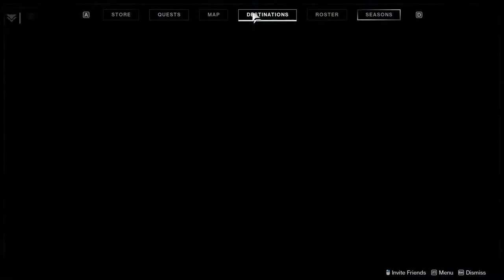Jack Thompson playing Destiny 2